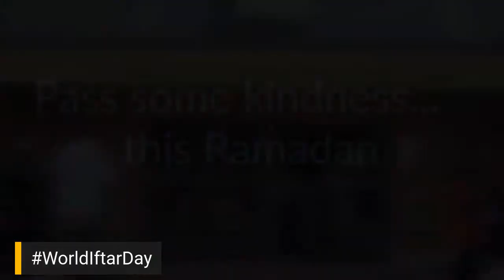World Iftar Day Live Special with Omar Suleiman, Arshad Anwar, and Ibraheem Mogra